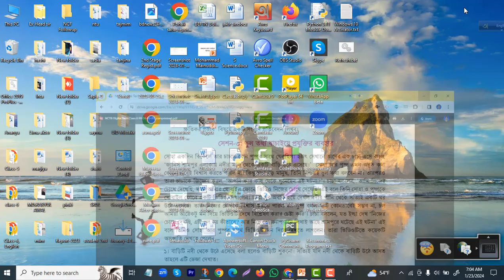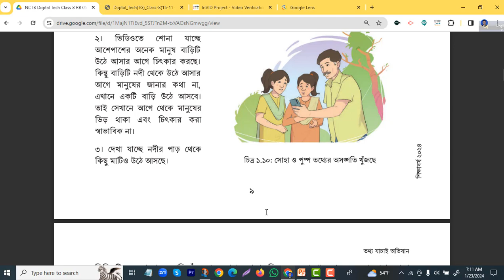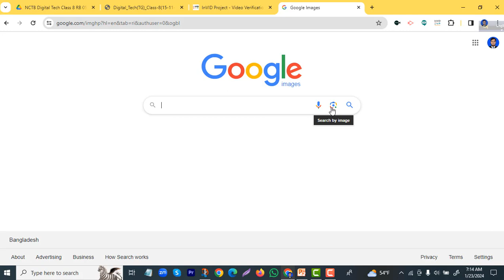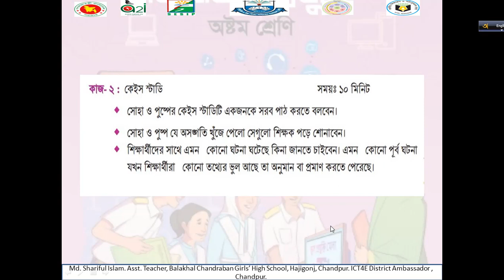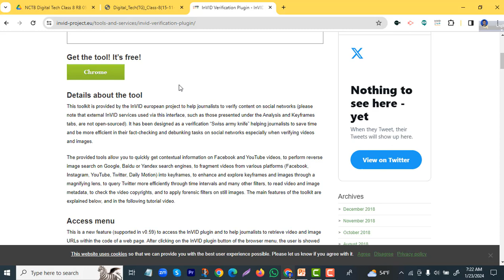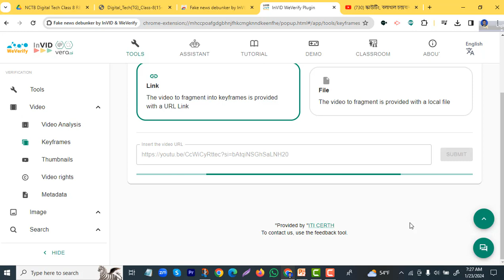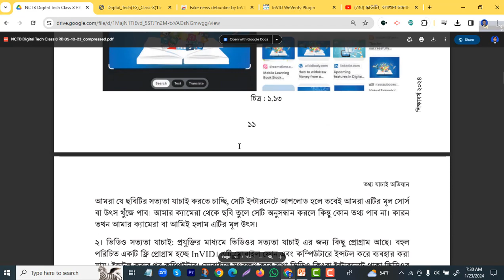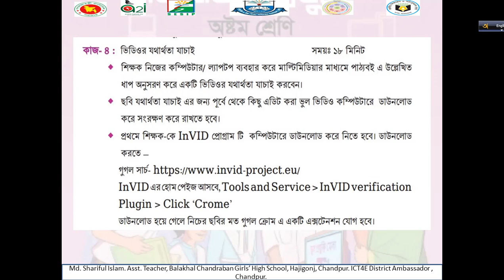৮ম শ্রেণি,বিষয়- ডিজিটাল প্রযুক্তি, শিখন অভিজ্ঞতা-১ ,সেশন -৩-ভুল তথ্য যাচাইয়ের প্রযুক্তির ব্যবহার।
৮ম –শ্রেণি
বিষয়- ডিজিটাল প্রযুক্তি
শিখন অভিজ্ঞতা-১
তথ্য যাচাই অভিযান।
সেশন -৩
ভুল তথ্য যাচাইয়ের প্রযুক্তির ব্যবহার।